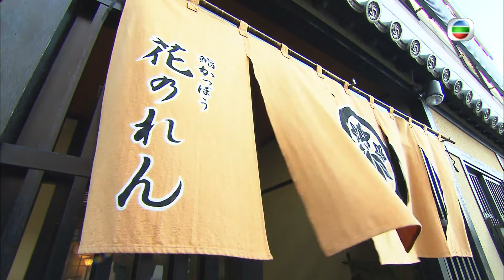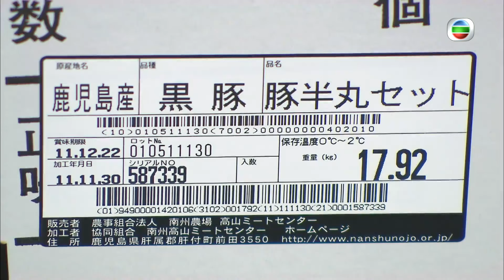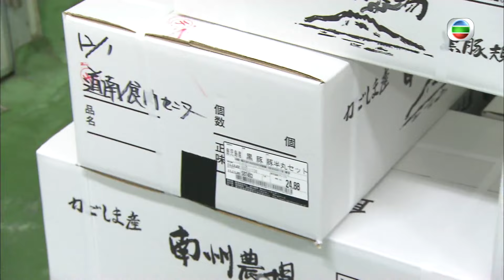Patrick Sir與關婉珊 「勁食黑豚日本一」何傲兒與張慧雯尋找「海中紅寶石喜知次| 勁食日本一 #06 | 何傲兒、張慧雯、關婉珊、林溥來 | 粵語中字 | TVB 2012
日本食品一向都是信心的保證，只因日本人對食材有一份執著，他們不單有得天獨厚的水產資源，當地的農務科技，亦令日本農產品質素位列世界前茅。

《勁食日本一》主持何傲兒、張慧雯、林溥來、關婉珊走遍九州、本州、東北、北海道等不同地方，上山下海，到牧場、稻田、酒莊、出海…尋找當地最出色的食材，追蹤美食的根本，由農產品的種植過程，到後期加工精製而成的美酒佳餚，整個過程作出詳盡介紹，讓大家見證一道美食的誕生。

主持: 何傲兒、張慧雯、關婉珊、林溥來